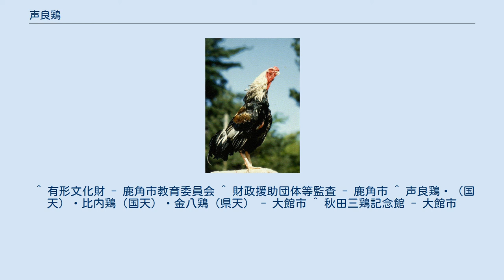声良鶏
声良鶏（雄） 声良鶏 （こえよしどり）は、ニワトリの品種の一つ。
 江戸時代に秋田県北部の米代川流域（現在の大館市、鹿角市など）で飼育されるようになり、現在は北東北で飼育されている。
「越後の唐丸」と地鶏との交配によって作り出され、のち（明治20年頃以降）にプリマス・ロック種との交配が行われた。
体重が3.5kg-5kgある大型鶏である。
 長鳴き鶏としても有名で、調子をつけながら厳かに「ゴッゴ、ゴーオ」（国光郷王）と鳴く声に特徴がある。
 秋田県声良鶏比内鶏金八鶏保存会（三鶏保存会、大館市）や、天然記念物全日本声良鶏保存会（鹿角市）などが、飼育や繁殖および血統種の保存活動などを行っている。
 秋田県北部に生息する声良鶏・比内鶏・金八鶏（きんぱどり）を特に秋田三鶏（あきたさんけい）とよび、声良鶏と比内鶏は国の天然記念物に、金八鶏は秋田県の天然記念物に指定される。
 また、秋田県大館市には大館郷土博物館に隣接して秋田三鶏記念館がある。
 ^ 「日本3大長鳴鶏」のひとつ（他は「東天紅鶏」「蜀鶏」）とされる。
 ^ 有形文化財 - 鹿角市教育委員会 ^ 財政援助団体等監査 - 鹿角市 ^ 声良鶏・（国天）・比内鶏（国天）・金八鶏（県天） - 大館市 ^ 秋田三鶏記念館 - 大館市